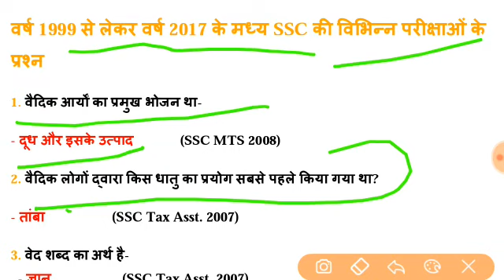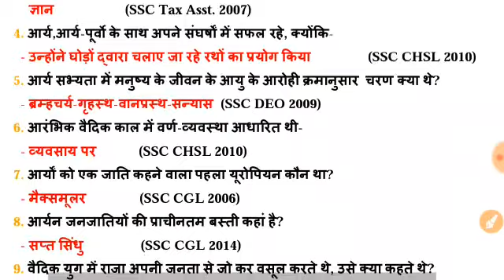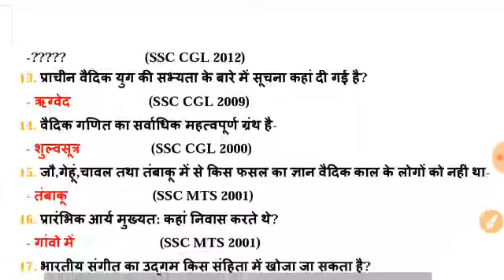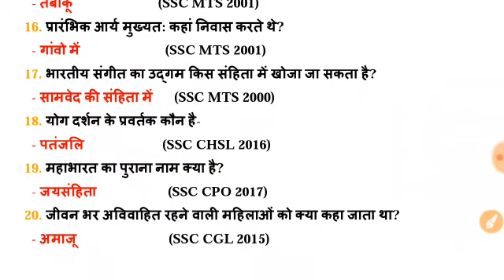वैदिक सभ्यता || History topic,uppcs, CGL, SSC CHSL All Previous exams questions|| Vedic civilization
Also visit my History channel HL classes

SSC CHSL Exam ke liye all previous exams questions one liners SSC CGL general awareness general awareness questions for DSSSB
all previous exams question for SSC Khatta Khatta

इतिहास वैदिक सभ्यता से संबंधित पिछले एग्जाम में पूछे गए सभी प्रश्नों का संग्रह